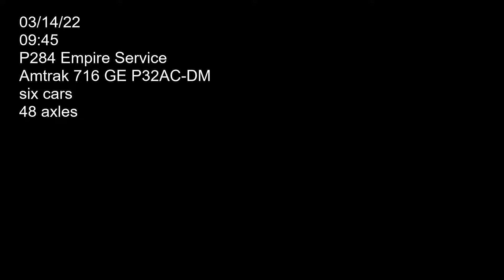P284 Empire Service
Amtrak locomotive 716 (GE P32AC-DM) hauling P284 east bound on track two past Pump road grade crossing. Car count six axle count 48. Filmed on 03/14/22 at 09:45.